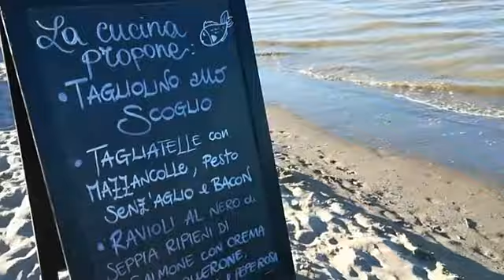ロックダウン解放されマスク強制もなくなったばかりのアドリア海の海水浴場